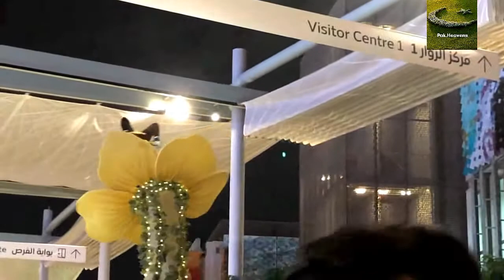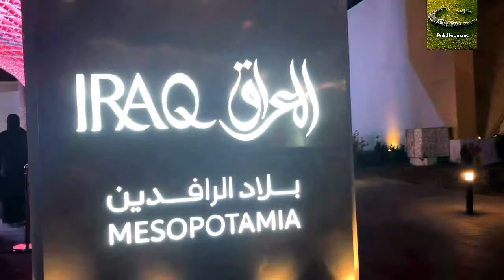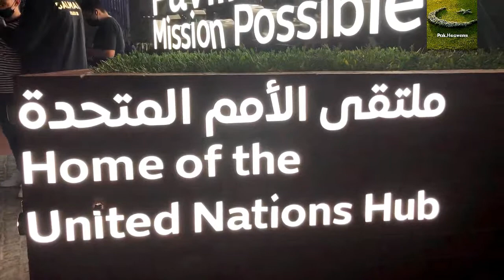Expo 2020 Dubai (part 2) |Pak Heavens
The main site of Expo 2020 Dubai was a 438-hectare area (1083 acres) located between the cities of Dubai and Abu Dhabi, near Dubai's southern border with Abu Dhabi. The master plan, designed by the American firm HOK,was organized around a central plaza, entitled Al Wasl, enclosed by three large thematic districts. Each one was dedicated to one of the sub-themes of Expo 2020 – Opportunity, Mobility and Sustainability. The infrastructure of the 4.38 km2 Expo 2020 site was built by Orascom and BESIX.
 About You tuber: I am from Islamabad Pakistan.My name is F.Rabbani. I have been traveling, predominantly around Dubai United Arab Eremites , Islamabad and northern areas of Pakistan   for the last 9 years.I have more than 50 pages on Facebook regarding traveling.Now I have this YouTube channel My videos consist of my visits of different tourist destinations of Dubai United Arab Eremites , Islamabad and northern areas of Pakistan .

 With an emphasis on traveling,tourists attractions and natural beauty,and my vlogs are meant to encourage everyone to go out, explore,and promote tourism in Pakistan and Dubai.
you can fallow me on face book and Instagram on heavenspak